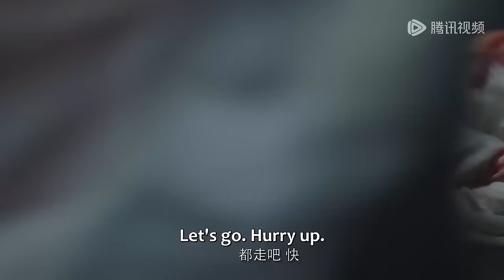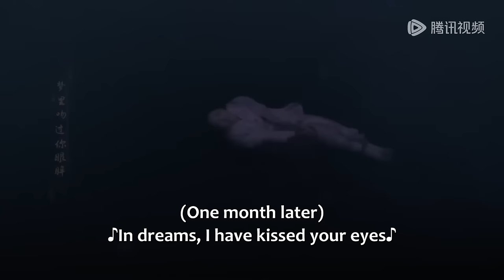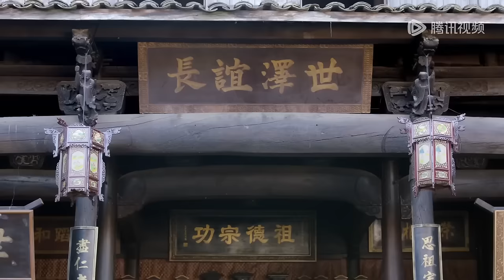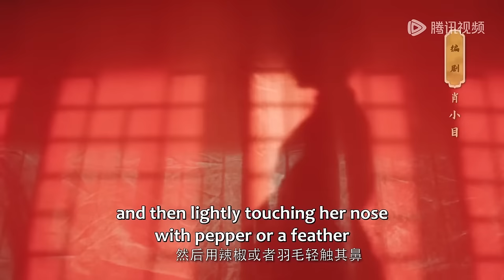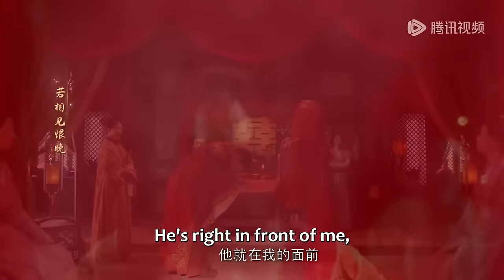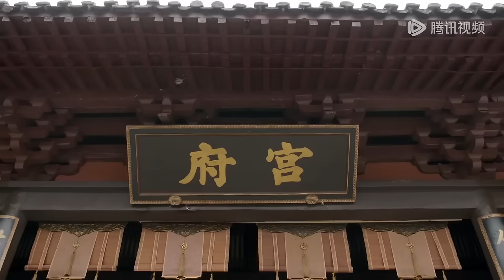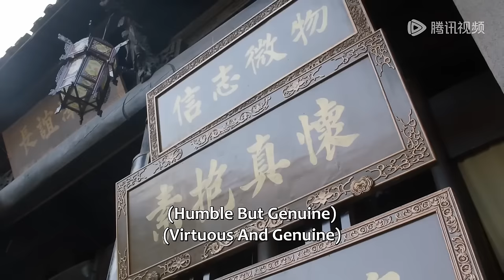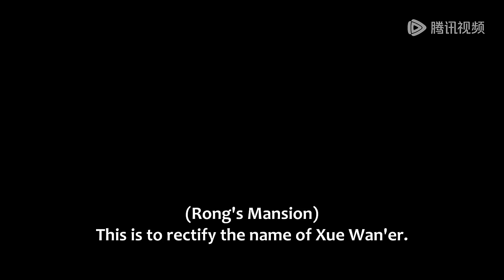全集 Full Version | 庶女被逼替姐生子，陰差陽錯嫁入王府，覓食得真愛逆襲復仇！【進階的主母 Wise Woman】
劇名（Drama Name）：進階的主母 Wise Woman

一起追劇吧…